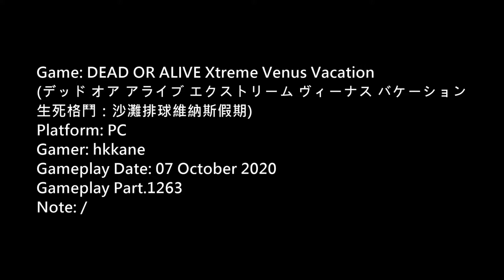DOA Xtreme Venus Vacation PC Gameplay P.1263